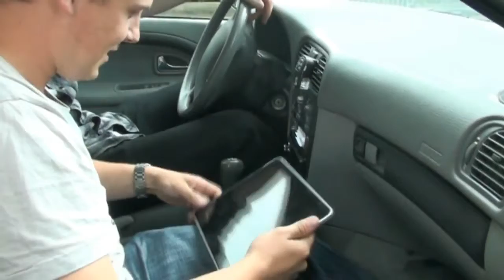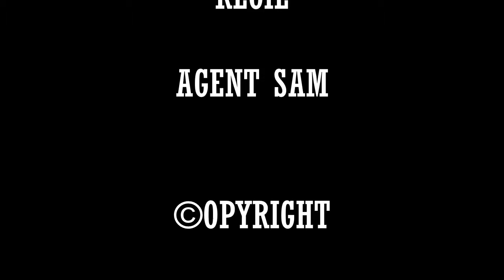Informatiker sind sexy... don't